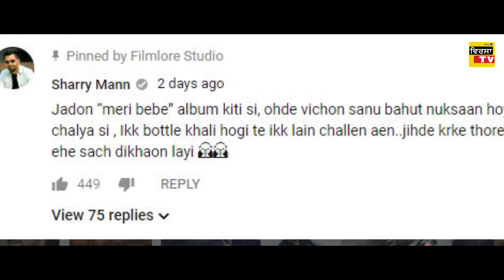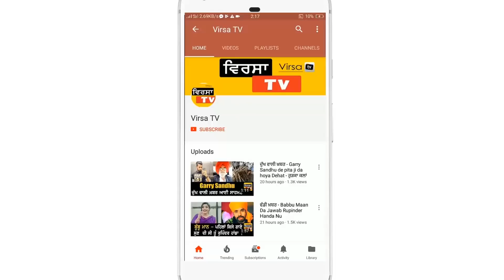ਵੱਡੇ ਖੁਲਾਸੇ ! Sharry Mann ਨੇ Punjabi Industry ਦੇ ਖੋਲ੍ਹੇ ਰਾਜ - Industry ਹਿੱਲ ਗਈ